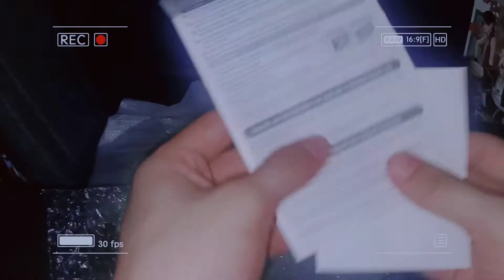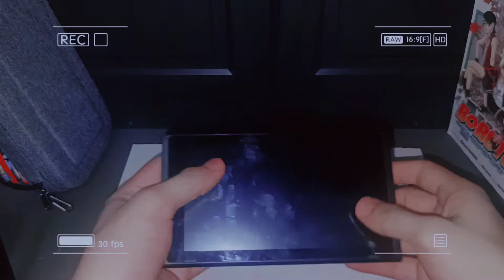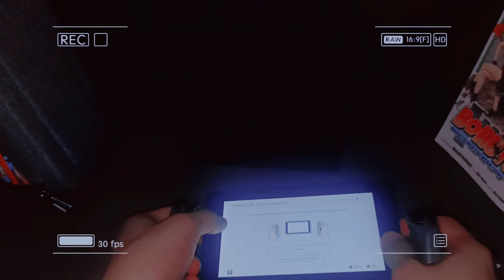UNBOXING NINTENDO SWITCH V2 (2021 RE-UNBOX)